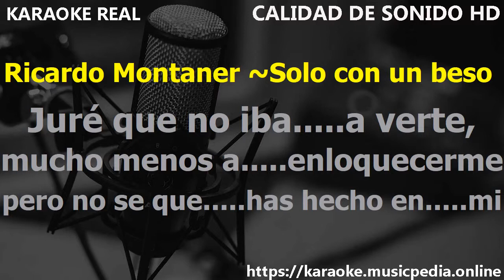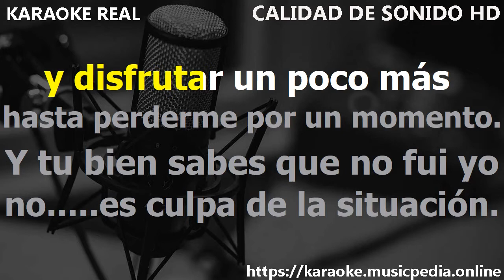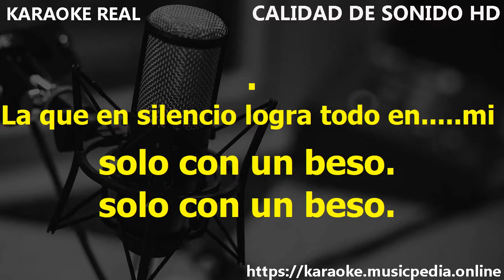Ricardo Montaner Solo Con Un Beso Karaoke Version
¡Hola! Soy Jimmy y acabo de subir la canción Solo Con Un Beso de Ricardo Montaner.

Te dejo la letra de la canción Solo Con Un Beso de Ricardo Montaner.

Desde esta pagina podras descargar el Karaoke de la cancion Solo Con Un Beso de Ricardo Montaner.

DESCARGAR KARAOKE

LETRA

Jur� que no iba a verte
Mucho menos enloquecerme
Pero no s� qu� has hecho en m�
Es tu veneno que lentamente

Se apodera de mis deseos
Y me ahoga en todos tus besos
No puedo hablar, solo sentir
Como estremeces todo mi cuerpo

Y t� bien sabes que no fui yo
No es culpable la situaci�n
Que quede claro por este vez so
Que solo eres t�, solamente t�

La que con dulzura entiende mis palabras
Y ama mi locura
La que me domina con una sonrisa
Pintada en sus labios

La que entrega todo sin pedirme nada
Solo que la ama
La que en silencio logra todo en mi
Solo con un beso

Quisiera vestir tu cuerpo
De caricias que llevo dentro
Y disfrutar un poco m�s
Hasta perderme por un momento

Que quede claro por esta vez so
Que solo eres t�, solamente tu

Si quieres descargar este archivo .kar te dejo el link de mi sitio web